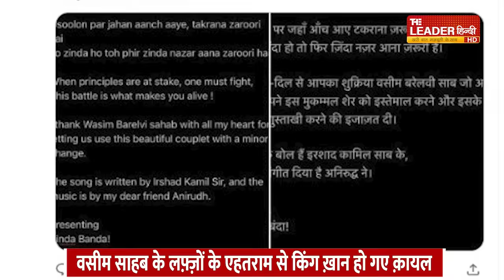दो बेहद मशहूर हस्तियों के बीच यादगार गुफ़्तगू | Waseem Barelvi | Shah Rukh Khan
About Channel :
The Leader Hindi is a leading Hindi News Channel. It brings to you the latest news of the country and the world, viral videos on social media and issues of minorities.

द लीडर हिंदी प्रमुख हिंदी न्यूज़ चैनल है। यह देश-दुनिया की ताजा खबरें, सोशल मीडिया पर वायरल वीडियो और अल्पसंख्यकों के मुद्दों को आप तक पहुंचाता है.